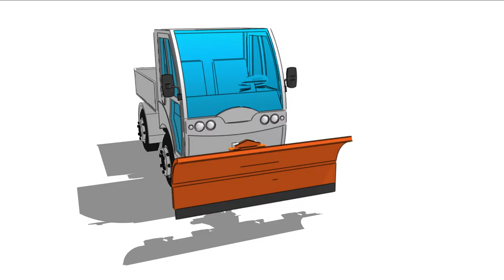Produktanimation "KIF" - Schneepflug gerade